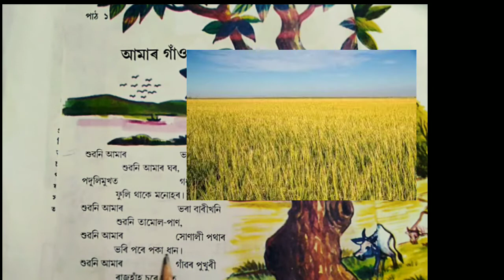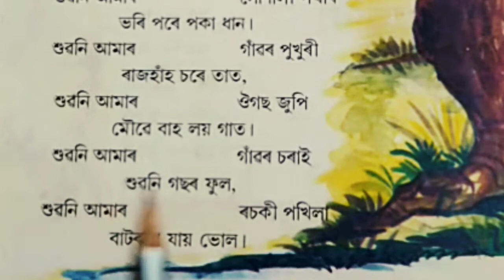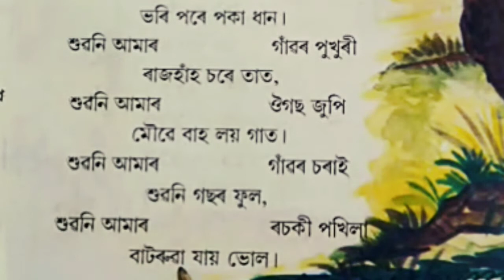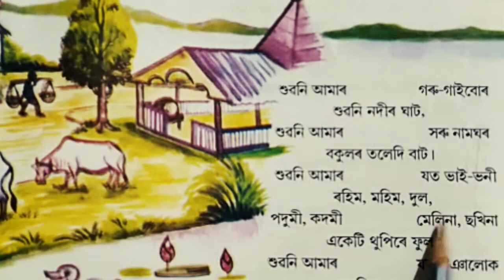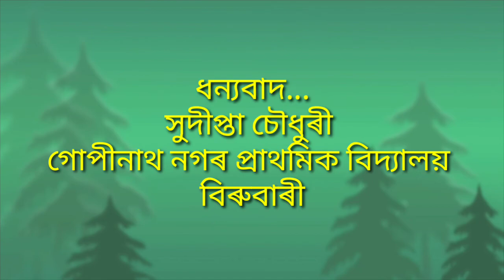আমাৰ গাঁও/৩য় শ্ৰেণী/১ম ভাগ(পঠন)/পাঠ-১/অংকুৰণ/Amar gaon/Reading/Class-3/Ankuran I SC's educational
@SC's educational